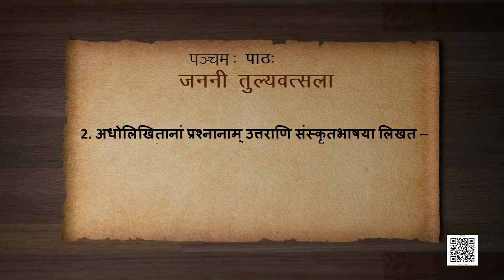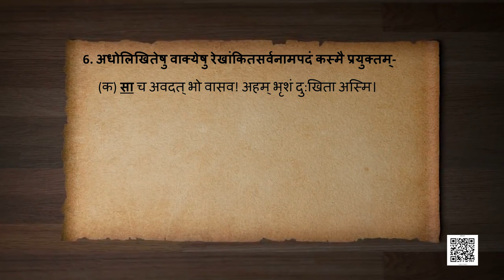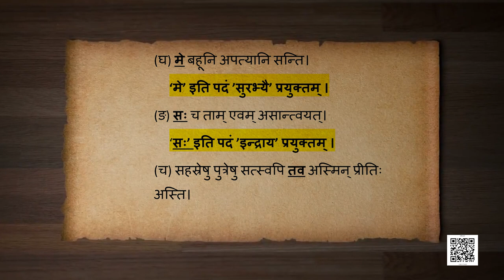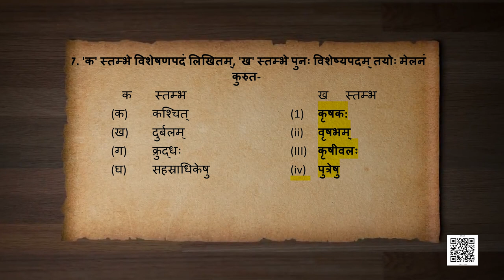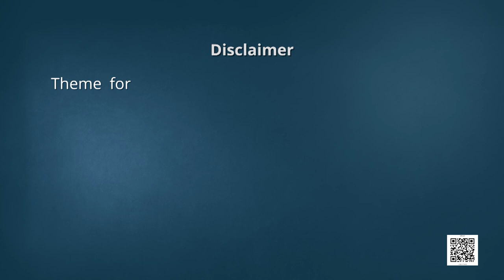कक्षा १० संस्कृत : पाठ - 5: जननी तुल्यवत्सला-2